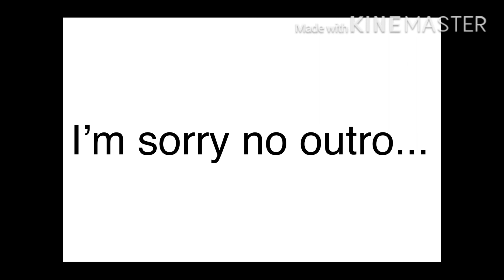Honestly (encore) that literally doesn’t make any sense...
Lola(me) has a middle school bully that has been messing with her because she thought she couldn’t open her eyes. but when she set her up so she can Force her to open her eyes.when had enough she showed her eyes in front of the school,after the drama they became friends but little did she know lola’s 5th grade bully was there. part 2 will come soon.